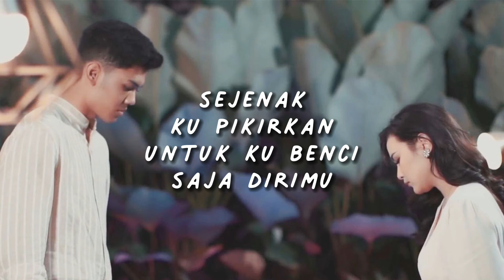MAHALINI X NUCA - BIMBANG (VIDEO LIRIK) LIRIK LAGU TERBARU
Spesial Lirik lagu dari cover kolaborasi Mahalini & Nuca "Bimbang" siap menemani kalian! Versi Lyric video "Bimbang" hadir agar kalian dapat menyanyikannya bareng Mahalini & Nuca! Yuk Nyanyi bareng Mahalini & Nuca!

Pencipta : Melly Goeslaw
Publisher : PT. Aquarius Pustaka Musik
Lirik Lagu Bimbang

Pertama kali aku tergugah
Dalam setiap kata yang kau ucap
Bila malam t'lah datang
Terkadang ingin kutulis semua
Perasaan
Kata orang, rindu itu indah
Namun bagiku, ini menyiksa
Sejenak kufikirkan
Untuk ku benci saja dirimu
Namun sulit ku membenci
Pejamkan mata bila
Ku ingin bernafas lega
Dalam anganku, aku berada
Di satu persimpangan
Jalan yang sulit kupilih
Kupeluk semua indah hidupku
Hikmah yang kurasa sangat tulus
Ada dan tiada cinta
Bagiku, tak mengapa
Namun ada yang hilang, separuh diriku
Pejamkan mata bila

Production 2023 © Copyrights & Trademark by Starhits Music